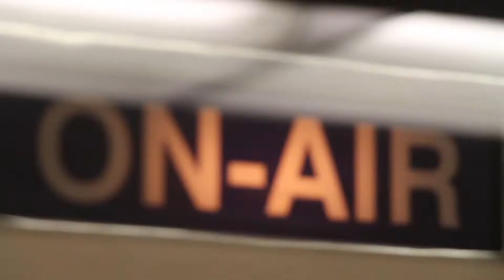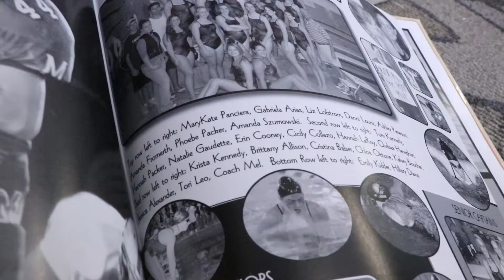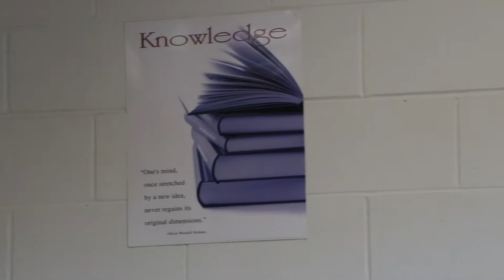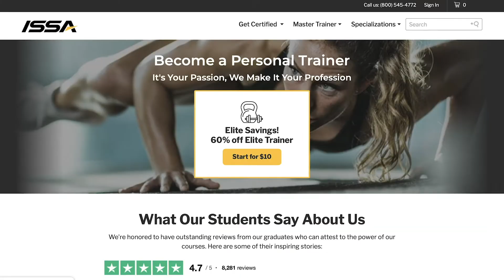The Pulse 3-6-20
This week on The Pulse, Jessica Pardi highlights the legacy of a retiring MHS swim coach, and Lena Muraski heads to the gym to learn about a MHS Senior who has recently started her own personal training business.